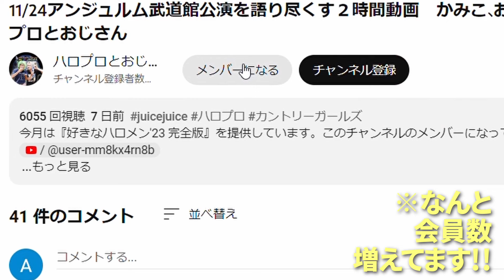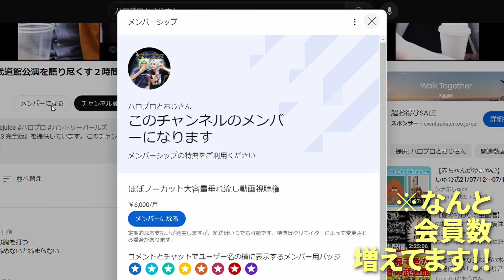森戸知沙希にはガッカリした！ 留学チャンネルファンのおじさんにとって『帰国報告会』とか要らんのよ｜ハロプロとおじさん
カントリー・ガールズから移籍したモーニング娘。で『みかん』を歌って卒業したちーちゃん。語学留学すると決めたちいちゃんの大人生にはChu Chu Chu 僕らの未来があると信じていたのに・・・。

※このハローチャンネルは月・木の17時に最新動画をアップアップガールズ予定です。アップ日が祝日だった場合は翌日にアップアップします（2022年10月より）。編集者が体調良ければ毎日アップしたります。

※ハロおじと話したい「女ヲタ」さんを大募集。顔出し・顔無し、どちらにもフレキシブルに対応しますのでお気軽におメール下さいませ。
1年齢（ざっくりで構いません）、2顔出しは可能かNGか、3誰推しでハロヲタ歴はどれくらいか、4平日の昼間でも撮影場所へお越し頂けるか、をお書き添えください。

※コメント欄に罵詈雑言を書き込むアホに成り下がる前に、このチャンネルをブロックして下さい。あなたの目には二度と触れないでしょう。ブロックのやり方は……ググれカス！

※動画アップの告知はInstagramでやっています。

※このチャンネルは「OtoLogic」さんの音源を使用しています。